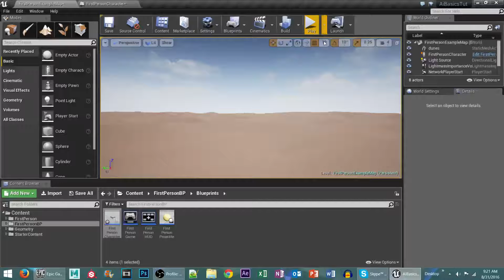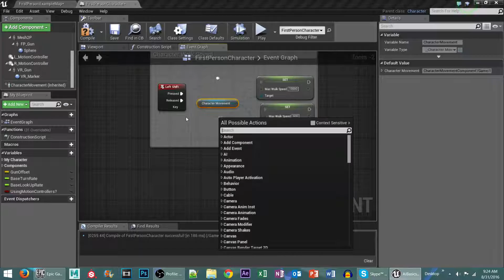Unreal Engine 4 Blueprint Tutorial - Basic Sprint System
Hey guys, In this really simple tutorial I show you how to create a basic sprint system in Unreal Engine 4 blueprints by holding down the shift key and how to make it go back to normal speed when released!